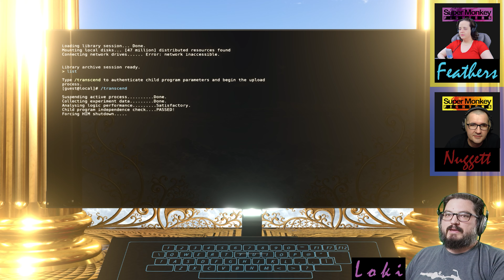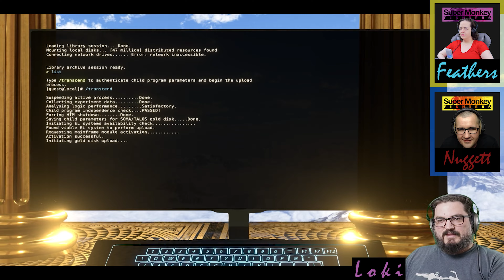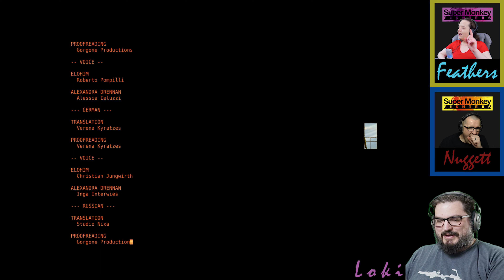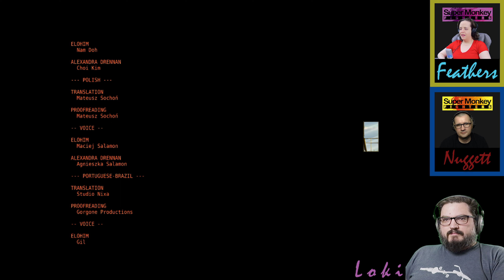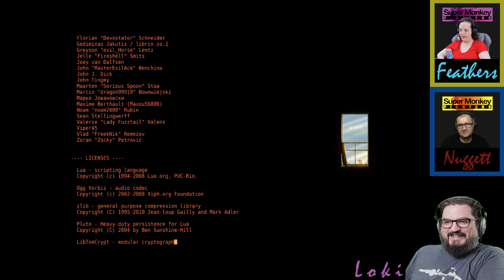Glitches - The Talos Principle (Finale) | SMF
How can we complete the game with glitches preventing us from doing so?

The Talos Principle is a 2014 puzzle video game developed by Croteam and published by Devolver Digital. It was simultaneously released on Linux, OS X and Microsoft Windows in December 2014.